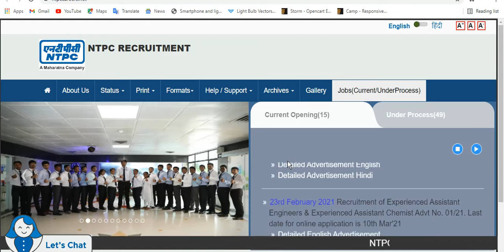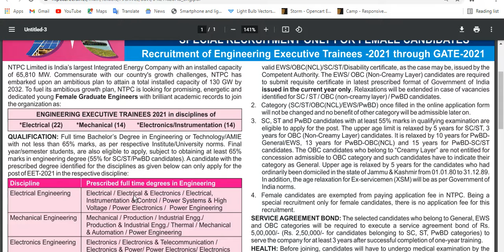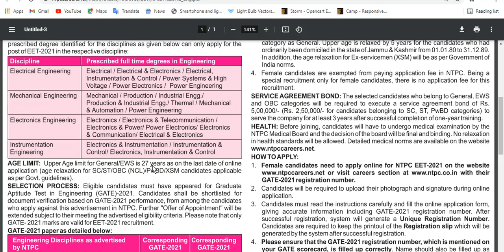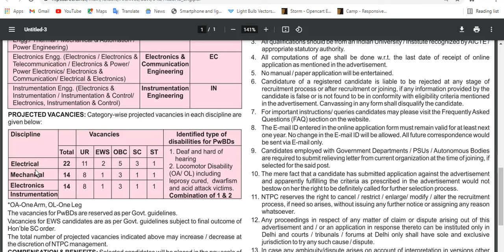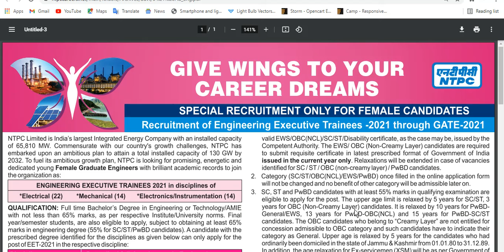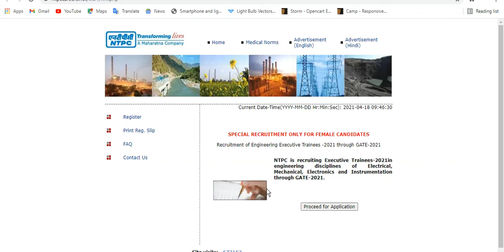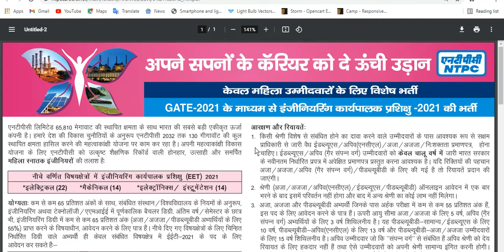NTPC Limited Vacancy 2021 !! Engineering Exicutive Trainee Recruitment 2021